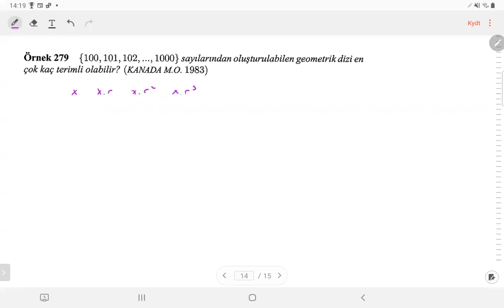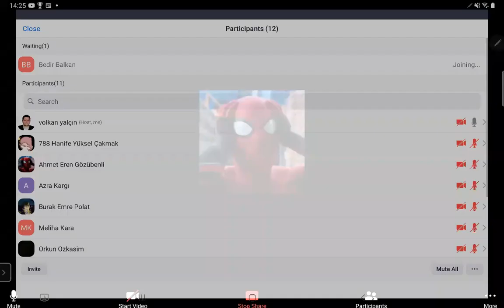Diziler 8 - Soru Çözümü